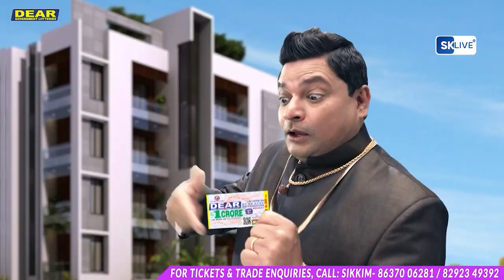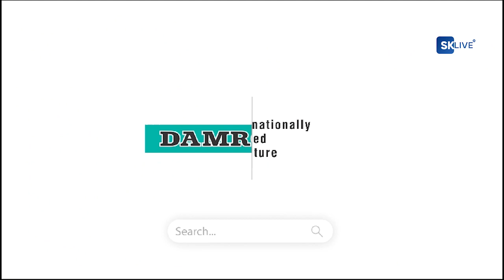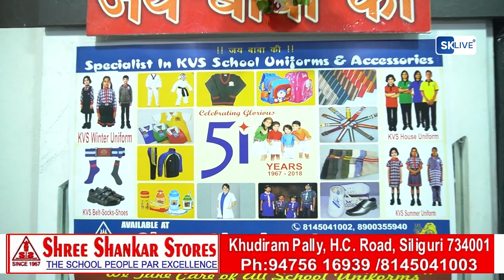Fast News | North Bengal & Sikkim | 6th December 2023